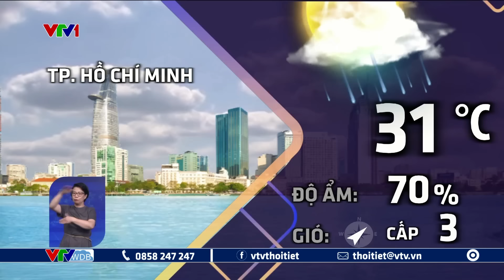Dự báo thời tiết 18h - 03/09/2024 | Bão số 3 mạnh cấp 14, giật cấp 17 | VTVWDB